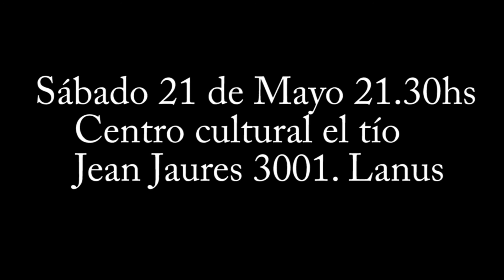Cenizas del Alba. Spot centro cultural el tío. 21-05-16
Cenizas de Alba sigue presentando "18 PRIMAVERAS", ésta vez en el Centro cultural el tío...
Sábado 21 de Mayo del 2016 en Jean Jaures 3001. Lanus. (Zona Sur).
Show a la GORRA.
Ahí nos vemos!!!
Vídeos: Mariana Moretti
edición: La madrugada